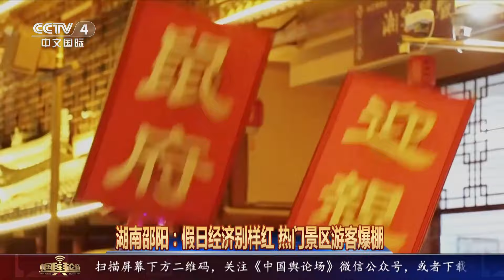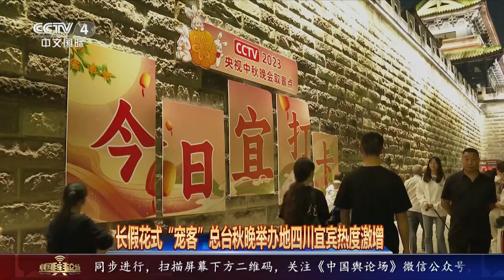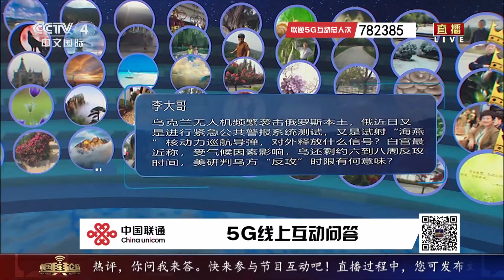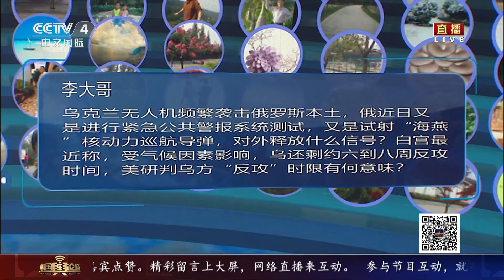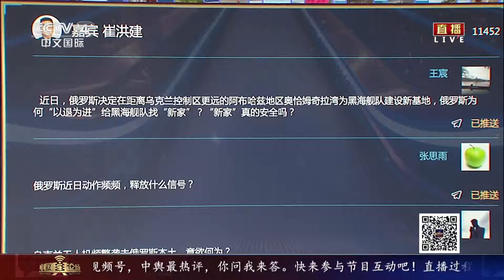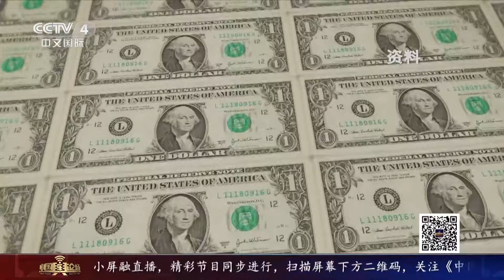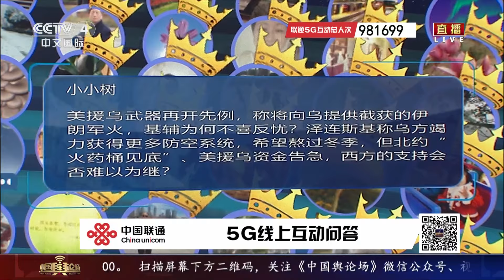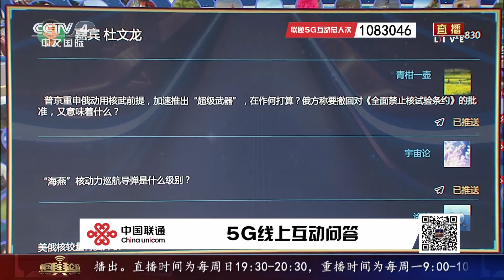巴以冲突再起！本轮冲突会否升级？普京亮出“核盾牌”！俄乌冲突走向何方？20231008 |《中国舆论场》CCTV中文国际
本期节目主要内容：
广东中山：农文旅融合发展，超长假期助推乡村振兴；哈马斯发动数千枚火箭弹袭击，以色列进入战争状态；俄称摧毁多种乌军装备，乌称打击俄阵地；英国等北约国家对乌军事支持亮红灯；国际组织称北约五国飞行员接受核武培训。